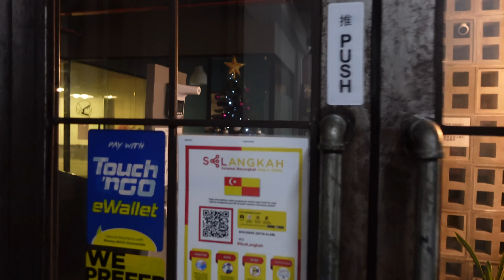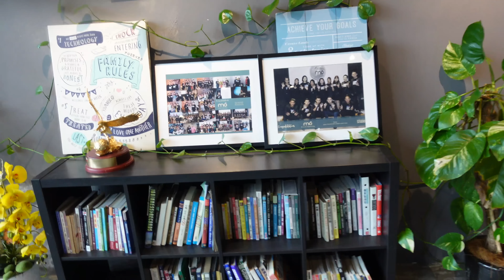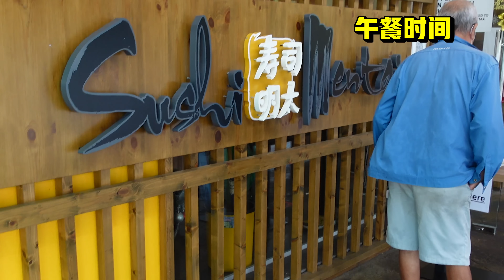🎄 在自习室奋斗过圣诞 | 24H营业 | 一天只要7块钱，再也不去星巴克！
最近找到一家付费自习室，环境很棒还有咖啡零食，再也不想去星巴克了哈哈哈。
各位打天下的战士想提高学习效率，也可以找找自己附近有没有这样的自习室

(注意：若是除了以下内容以外的信息我是不会回复的哦，我时间不允许了抱歉）